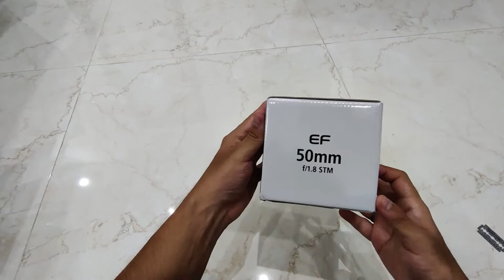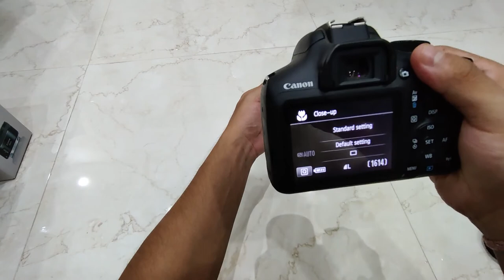Canon 50 mm f/1.8 Lens | Unboxing | Best Lens for Portrait Photography | Affordable Price | Guwahati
Unboxing of canon 50mm lens with aperture f/1.8.
Technical Specifications:
Metal mount with a new exterior design used.The lens is fully compatible with all full range of Canon DSLR Camera.
Digital era coating suppresses flaring and ghosting, Distance Information: Yes, Lens construction (elements/groups): 6/5
By using STM (gear type), AF drive noise is quieter than the existing products DC motor
By reducing the minimum focusing distance (45 cm -35 cm), maximum magnification is increased (0.15x - 0.21x)
As a fixed, non-zooming lens the EF 50mm f/1.8 STM delivers great image quality -enhanced sharpness, more contrast, and less distortion